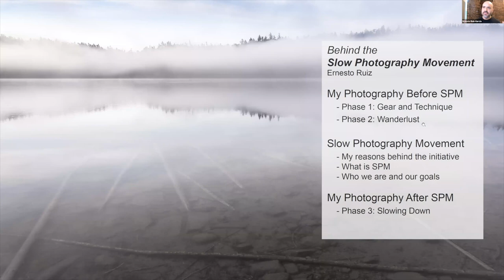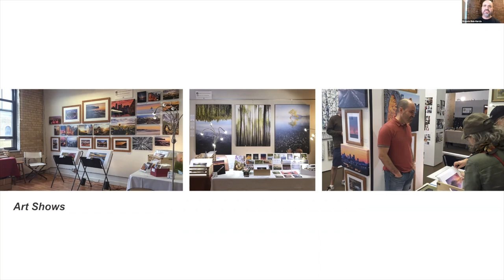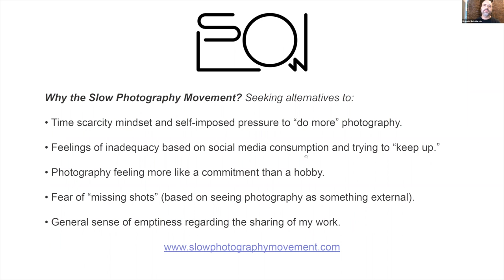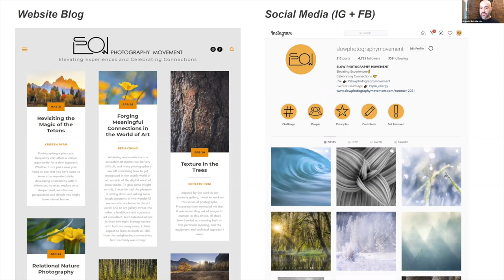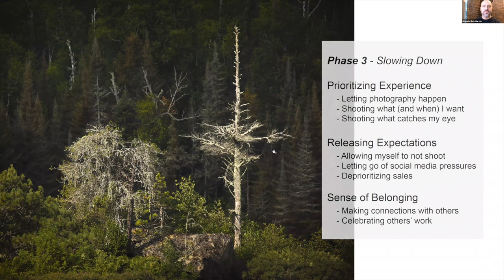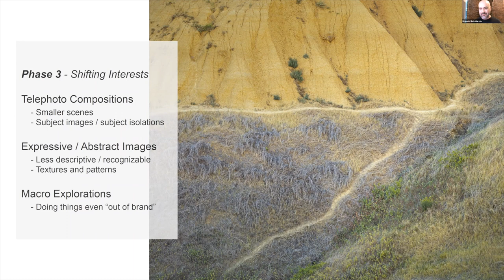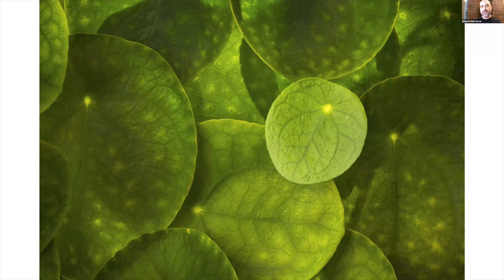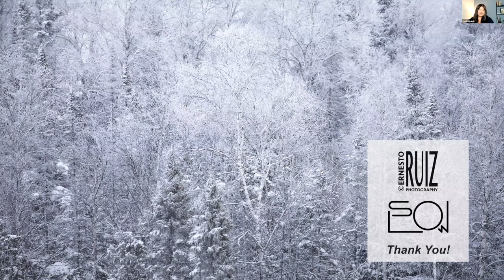Session 72 - Slow Photography Movement with Ernesto Ruiz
"Behind the Slow Photography Movement" with Ernesto Ruiz

Ernesto launched the Slow Photography Movement initiative in 2018, a collaborative project that focuses on elevating the value of the photographic experience. He will discuss what motivated him to start this initiative, what they are hoping to accomplish, and how being part of a community of like-minded photographers has impacted his personal approach.